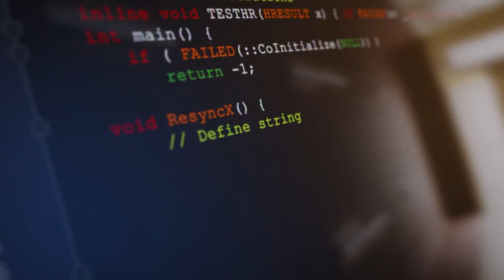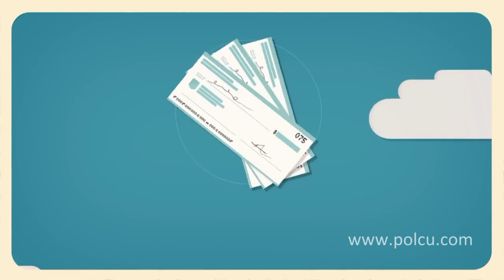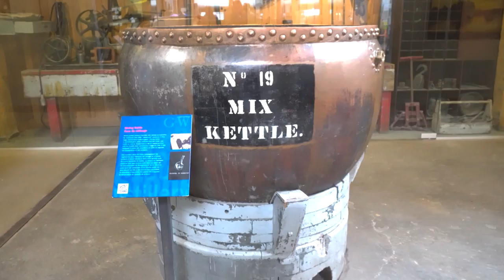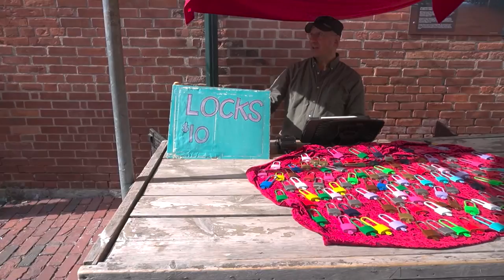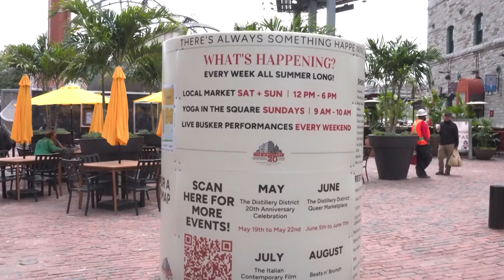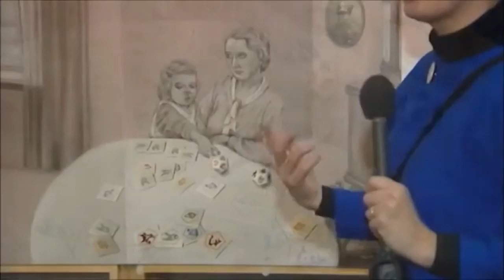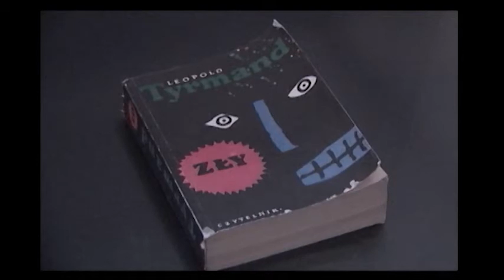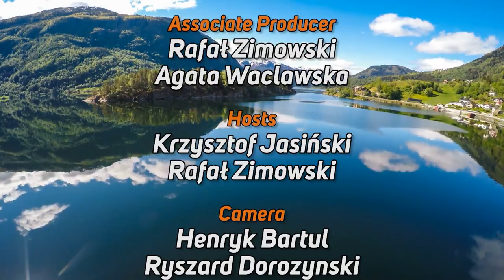Polish Studio (2023-07-22)